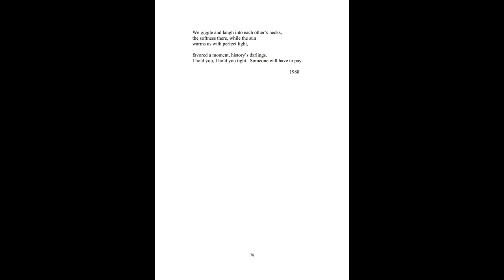"Playing with my Son, April 12, 1986, U.S. Planning to Bomb Libya” by Gordon Grigsby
Published in DAWN NIGHT FALL, EVENING STREET PRESS, 2012